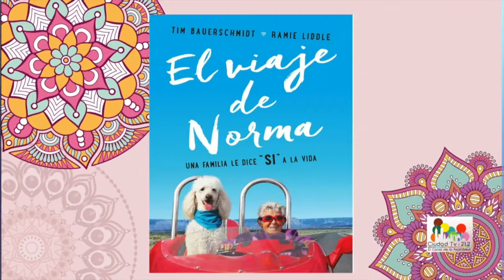Con Sentido - Patricia Kelly / ¿Qué significa la muerte para los adultos mayores?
Patty Kelly nos da un acercamiento a la forma en que el adulto mayor concibe la muerte, además, nos da una recomendación de la perspectiva que se recomienda tomar ante la muerte en esta etapa de la vida.